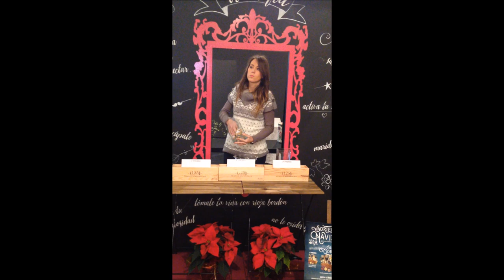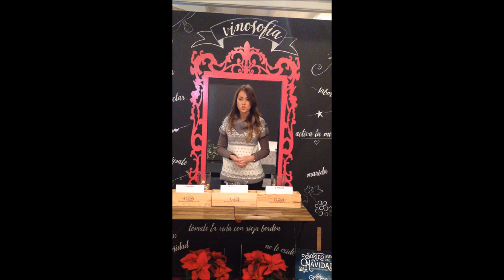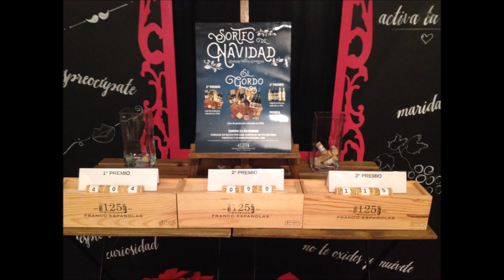Sorteo de Navidad Bodegs Franco-Españolas2015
Todos aquellos que desde principios de diciembre han comprado en nuestras vinotecas de Haro y Logroño o en nuestra tienda por cada 40€ de compra recibian un boleto... en este vídeo los boletos ganadores...¡¡suerte!!